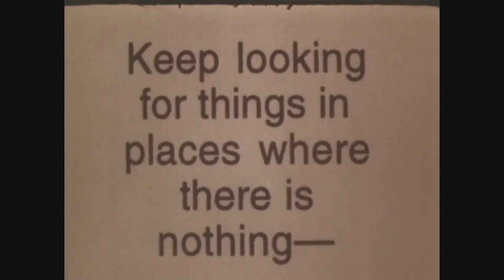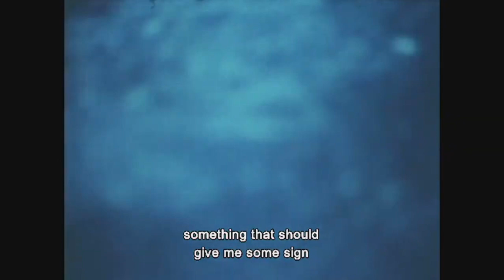simmer - adeline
an original i was able to record in november! this is the first song i've ever recorded in a professional setting and i couldn't be happier with the results.  engineering is done by allison wildrick (as well as keyboard and backing vocals) and the fabulous jake martino on all things percussive and bass.

the video clips are NOT MINE! they are however the late, great Jonas Mekas' from his film "As I Was Moving Ahead, Occasionally I Saw Brief Glimpses Of Beauty." please, please, please go support his incredible art.

lyrics:
what is it about me?
why does no one like me?
i probably just need to sleep
cos i’m tired of feeling this way

is it the way i dress?
or the way i laugh?
do i talk too loud?
can you tell me that
if i’m too much
can i simmer down?
i’ve been simmering for ages now

so what is it about me

i’ll find the occasional body who want to put up with me
we sleep on the phone and wear each other’s clothes
and i can finally breathe
but after months, their eyes turn dim
there’s nothing more i can offer them
then they hide their phones and i just ignore it
because i probably don’t wanna know
no i’ll probably leave them alone